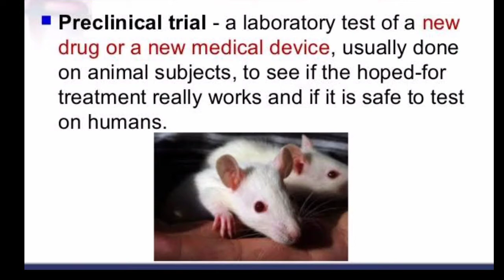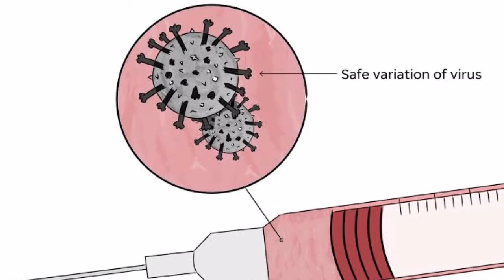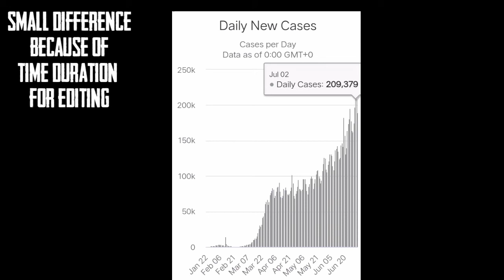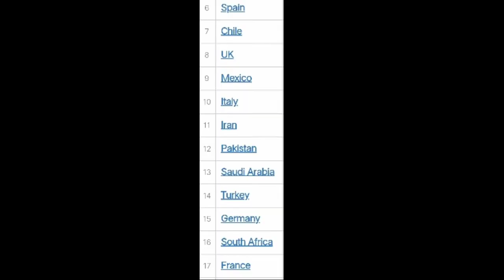Corona virus vs covaxine?:: India win a battle against corona?:: Stories lobby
Covid-19 vs covaxine??:: Stories lobby